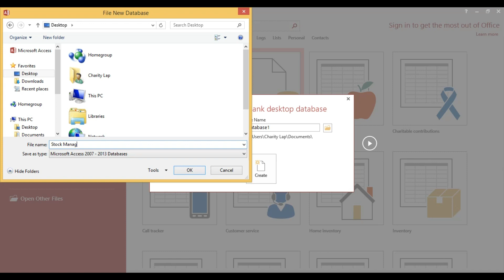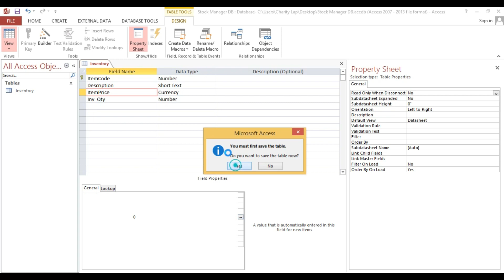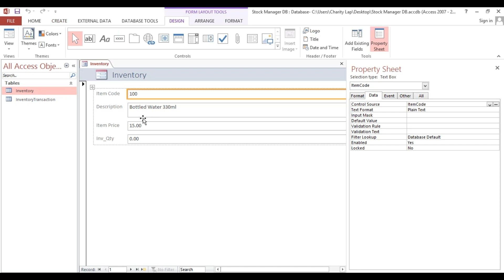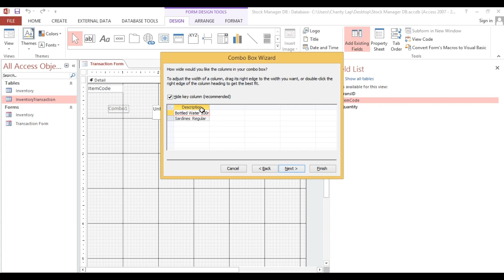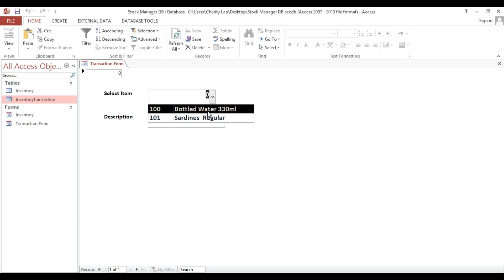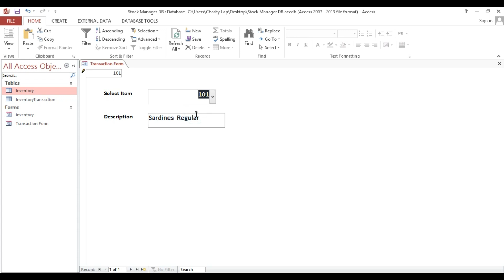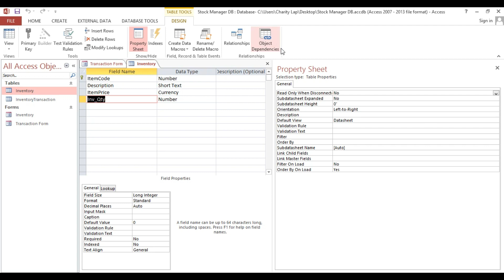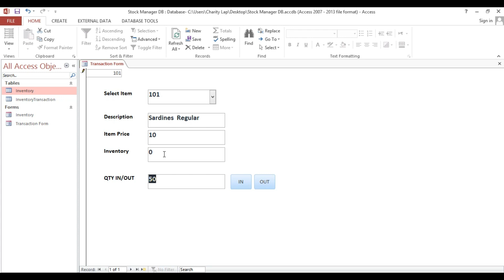ʜᴏᴡ ᴛᴏ ᴄʀᴇᴀᴛᴇ 🆂ᴛᴏᴄᴋ ɪɴ ᴀɴᴅ 🆂ᴛᴏᴄᴋ ᴏᴜᴛ ɪɴ ᴍɪᴄʀᴏ🆂ᴏғᴛ ᴀᴄᴄᴇ🆂🆂 ᴘᴀʀᴛ 𝟷 (🆂ᴜʙᴛɪᴛʟᴇ🆂-ʜɪɴᴅɪ, ᴜʀᴅᴜ ᴀɴᴅ ᴏᴛʜᴇʀ🆂)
This video will guide you on How to create Stock In and Stock Out in Microsoft Access. This part will create a two tables that stores our Item Inventory and also we will create forms which we can manage our entries.

For your convenience I added Available Subtitles
(Click in video settings to select your language Subtitles)
English
Hindi
Arabic
French
Bangla
Malay
Vietnamese
Urdu

as per your heart

cool-fancy-text-generator
fancy-text-generator
text-generator